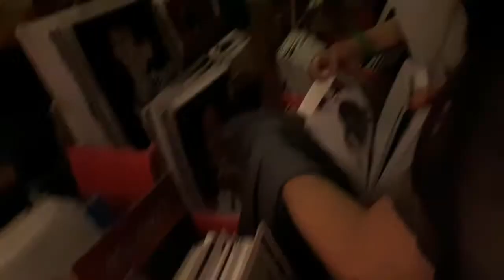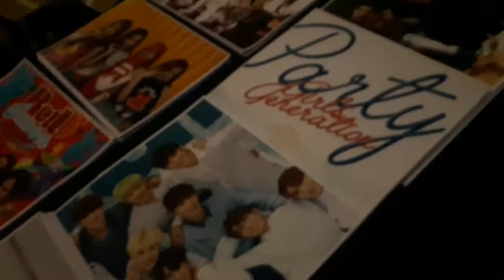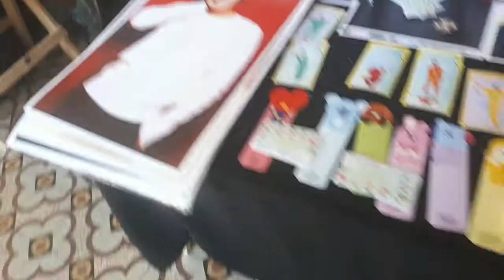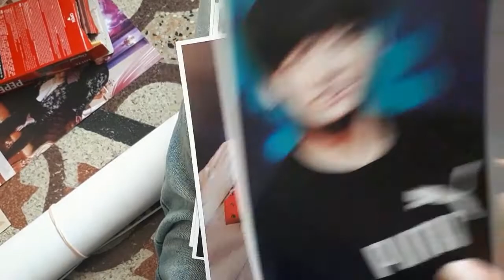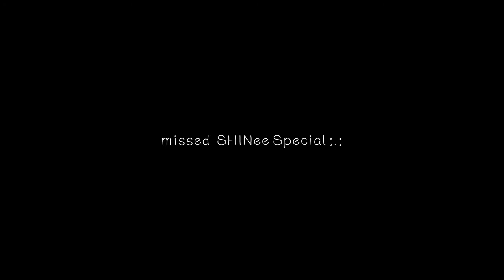KPOP REVOLUTION VLOG! + FANDANCERS (BTS, GOT7, VIXX, BLACK PINK AND MORE) | MIYOUNG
[17.02.18] Kpop Revolution Summer comeback!